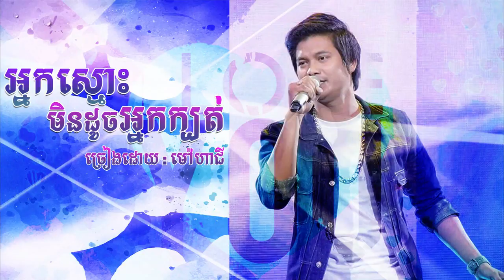អូនស្មោះមិនដូចអ្នកក្បត់ (ម៉ៅ ហាជី)khmer new song,town production,Mao hachi new song.